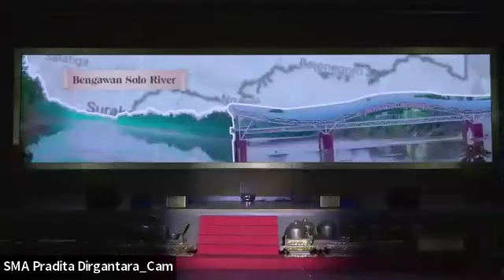Opening Summer Camp 2022 - SMA Pradita Dirgantara & Northern Illinois University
Senin, 13 Juni 2022, Summer Camp SMA Pradita Dirgantara & Nothern Illinois University resmi dibuka.

Acara diawali dengan opening remarks oleh Ketua Umum Yasarini, Ibu Inong Fadjar Prasetyo sekaligus membuka acara secara resmi dengan pemukulan gong.

Acara dilanjutkan dengan speech dari perwakilan NIU, Dr. James Cohen yang mengucapkan rasa terima kasih kepada SMA Pradita Dirgantara, dan berharap kerjasama ini dapat berjalan dengan baik.

Acara ditutup dengan penampilan pentas seni budaya Indonesia dari siswa-siswi SMA Pradita Dirgantara yang sangat luar biasa.